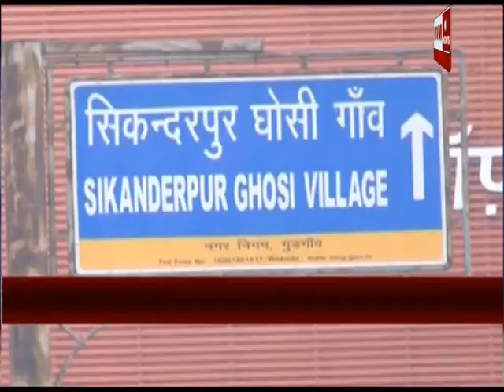(गुरुग्राम) गुरुग्राम में नार्थ ईस्ट की युवती से रेप